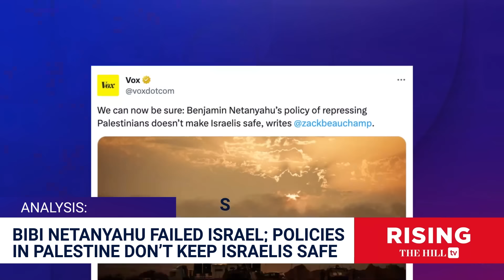Bibi Netanyahu MADE HAMAS Stronger, COMPROMISED Israeli Security: Analysis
Vox correspondent Zack Beauchamp weighs in on his recent article on Israeli Prime Minister Benjamin Netanyahu's actions in the country.